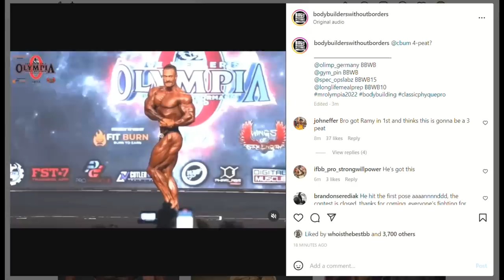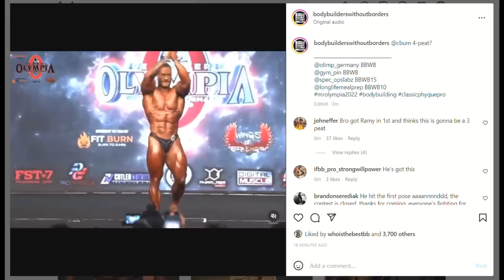2022 Mr Olympia CLASSIC PHYSIQUE - First Call Out - Prejudging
Classic Physique part of the 2022 Mr Olympia is wrap and this is your first call out.